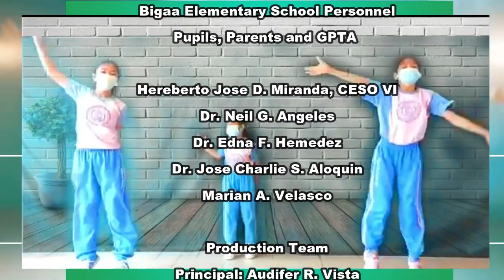NWC of the Year awards 2020 IV A BIGAA ELEMENTARY SCHOOL